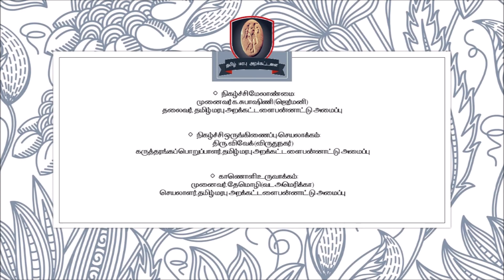பெரியாரின் சிந்தனைப் புரட்சி !-ஈ.வெ.ரா. பிறந்தநாள் சிறப்புரை: பேராசிரியர் அ. கருணானந்தன்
தந்தை பெரியாரின் (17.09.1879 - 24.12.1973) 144  ஆவது பிறந்தநாளையொட்டி
தமிழ் மரபு அறக்கட்டளை பன்னாட்டு அமைப்பின்
பெரியாரின் பிறந்தநாள் விழா சிறப்புரை:
திசைக் கூடல் - 304
செப்டம்பர் 21, 2022 - புதன்கிழமை
இந்திய  நேரம் மாலை 6 மணிக்கு...

தலைப்பு:
பெரியாரின் சிந்தனைப் புரட்சி !
ஈ.வெ.ரா 144 ஆவது பிறந்தநாள் சிறப்புரை)
[சிறப்புரை (ம) கலந்துரையாடல்]

சிறப்புரையாளர்:
பேராசிரியர் அ. கருணானந்தன்
வரலாற்றுத் துறைத்தலைவர் (பணி நிறைவு)
விவேகானந்தா கல்லூரி
சென்னை, தமிழ்நாடு

நோக்கவுரை:
முனைவர் க.சுபாஷிணி
தலைவர், தமிழ் மரபு அறக்கட்டளை பன்னாட்டு அமைப்பு
ஜெர்மனி

நெறியாள்கை, செயலாக்கம் (ம) வடிவமைப்பு:
திரு. மு. விவேகானந்தன்,
கருத்தரங்கப் பொறுப்பாளர்,
தமிழ் மரபு அறக்கட்டளை பன்னாட்டு அமைப்பு
விருதுநகர் / சென்னை